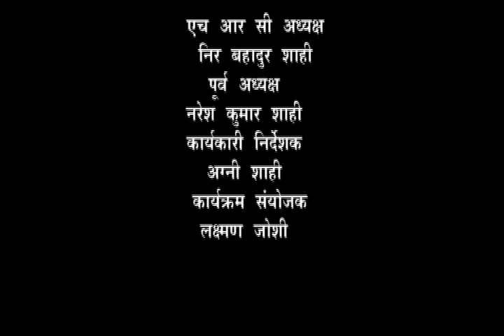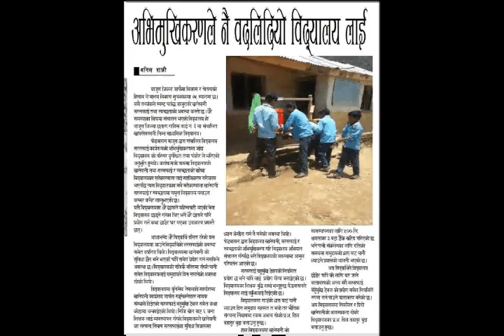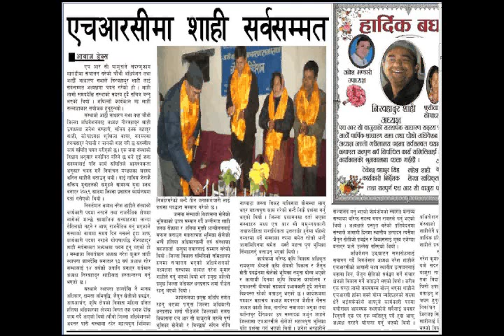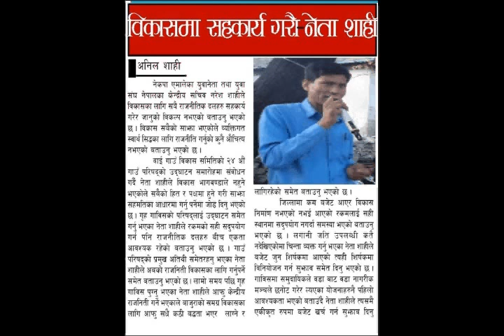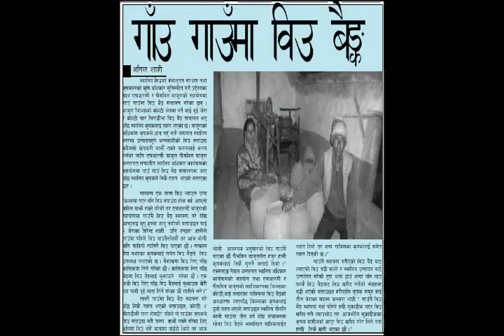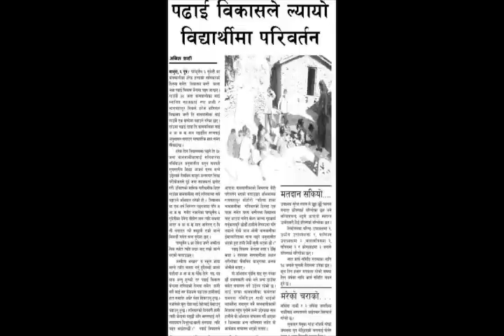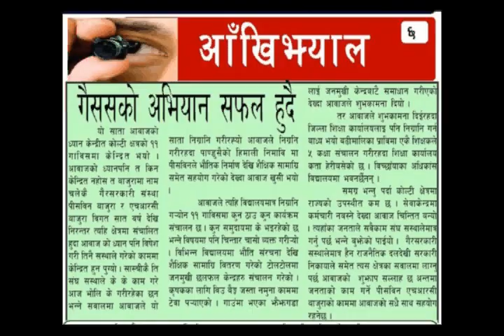बाजुरा को एक चिनारी An identity to Bajaura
पश्चिम को चिनारी लाई विश्वसामु चिनाउन को लागि हामी अनलाईन तथा युट्युब च्यानल मार्फत निरन्तर प्रयास गरिरहेका छौ ।

यस च्यानलमा अपलोड गरिएका कुनै पनि भिडीयो तथा अडियो कपि, Download गरी अन्य Channel मा  अनुमतिबिना वा स्वीकृति बिना अन्य कुनै च्यानलमा अपलोड गरीएको पाइएमा प्रतिलिपि अधिकार ऐन अनुसार कारवाही गरिनेछ । Embedding to a website is allowed.